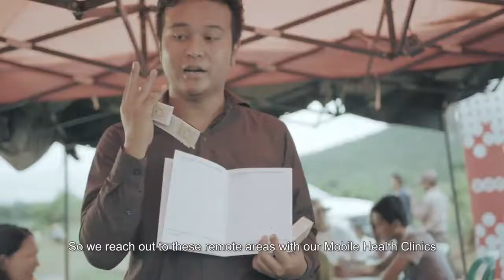Burmese male voiceover sample - Thar L.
Burmese male voiceover talent Thar L. is ready to voice your next upcoming video's Burmese version in Myanmar.